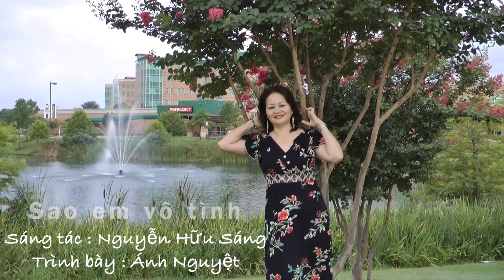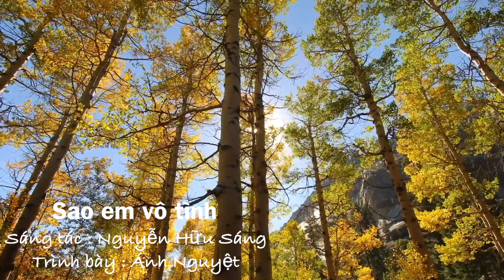Sao em vo tinh - Anh Nguyet